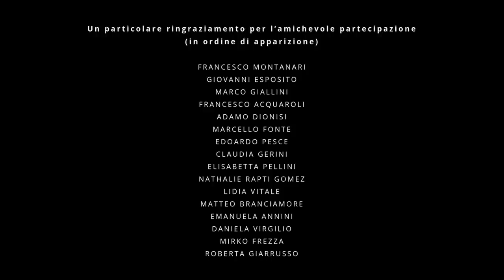LA SCELTA - Ho guardato il cielo (con Mirko Frezza)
Una produzione Mirko Frezza e Massimiliano Filippini - Cameraworks  in collab. con LaserFilm
Regia: Mirko Frezza
DOP e Camera: Massimiliano Filippini
2° Camera: Luca Losurdo
Montaggio: Nicolò Diosi
Color Correction: Nazareno Neri - LaserFilm -

cast (in ordine di apparizione):
FRANCESCO MONTANARI
GIOVANNI ESPOSITO
MARCO GIALLINI
FRANCESCO ACQUAROLI
ADAMO DIONISI
MARCELLO FONTE
EDOARDO PESCE
CLAUDIA GERINI
ELISABETTA PELLINI
NATHALIE RAPTI GOMEZ
LIDIA VITALE
MATTEO BRANCIAMORE
EMANUELA ANNINI
DANIELA VIRGILIO
MIRKO FREZZA
ROBERTA GIARRUSSO

HO GUARDATO IL CIELO
(Testo: M.Del Forno/C.Palombi

Prodotto e arrangiato da: La Scelta e Mario Fanizzi
Registrato presso: CoffeeStudio di Roma
Mix e Mastering: Mario Fanizzi